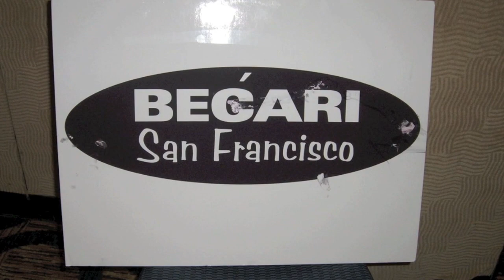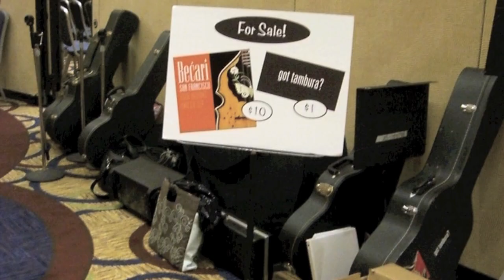Becari at the Tamburitza Extravaganza